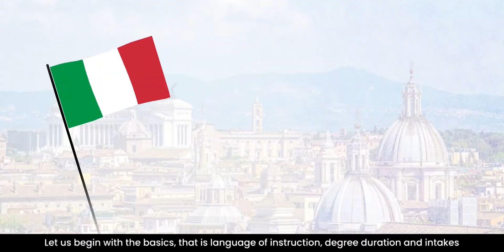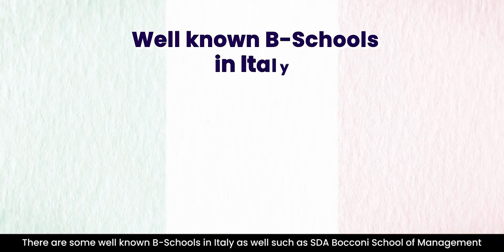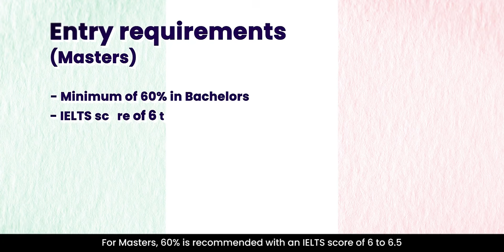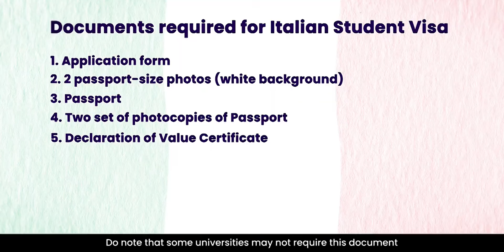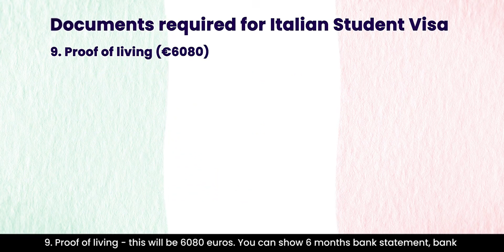Complete Guide to Study in Italy | Italy Study Visa | Indian Students Italy | Universities in Italy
If Europe is on your mind, look no further, Italy should be your Study Abroad destination. Leap Scholar brings a complete guide to study in Italy where Saket Kohli will cover universities in Italy, courses, tuition fees for international students for UG and PG degrees, cost of living, campus life, Italy Study Visa for Indian Students, Visa application process, documents for Italy Study visa and much much much more.🤩

A one-stop guide to present you with all the resources you will need to plan your journey to study in Italy. From Fashion Hub Milan to top universities like the University of Padua, the University of Bologna, and many more, Italy will be your dream destination to study abroad. 👨‍🎓 Whether considering undergraduate, graduate, or exchange programs, our "Study in Italy Guide" equips you with the knowledge and confidence to embark on a transformative educational adventure in Italy.🚀

Timecodes -
0:00 - Introduction
0:35 - Language of Instruction, Degree Duration, Intakes
1:33 - Universities and Courses
2:30 - Entry Requirements and Documents Required to Apply
3:19 - Tuition Fee
3:55 - Living Cost
4:27 - Italian Student Visa
6:49 - Part Time Jobs and Post Study Work Option